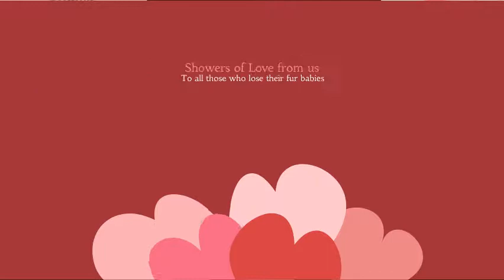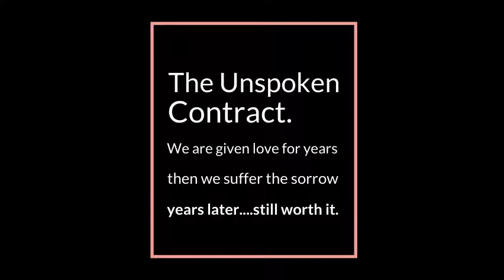Pre-gaming (10/9)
Just us shooting the shit before a session.  I had things turned on early as I was prepping the game, so we just talked.